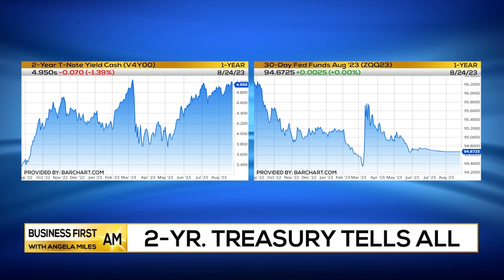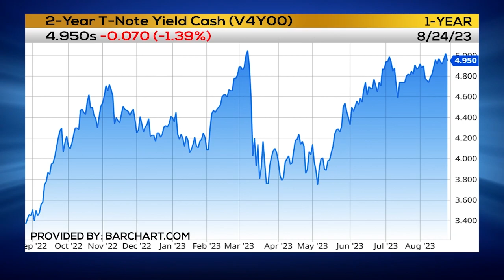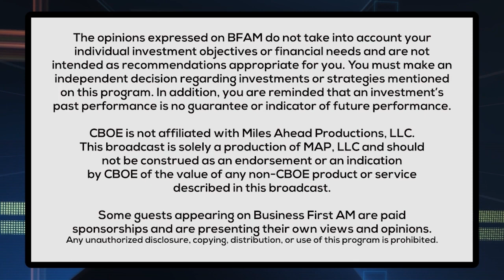2-Yr Treasury Tells All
Nick Santiago, President & CEO, Chief Market Strategist at InTheMoneyStocks.com